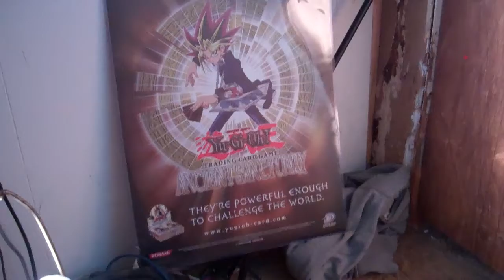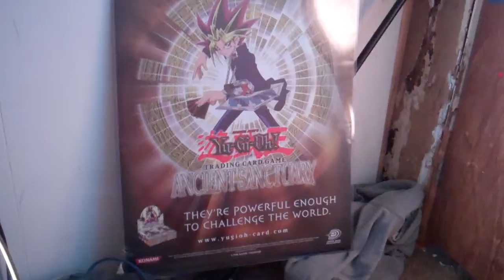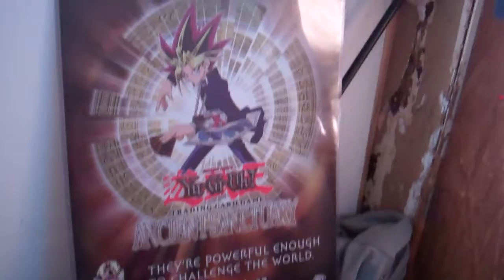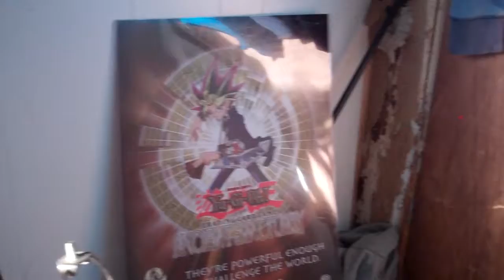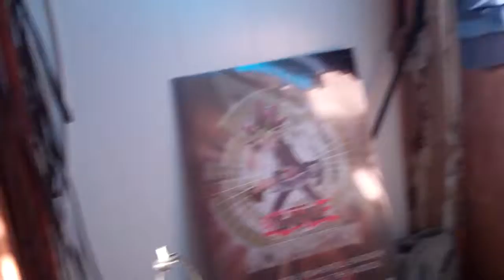I got new posters!